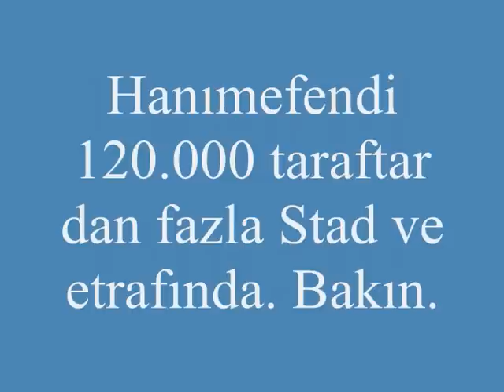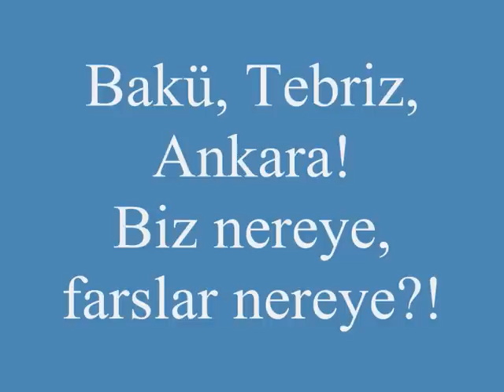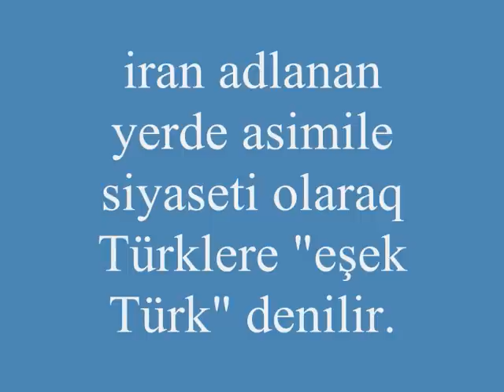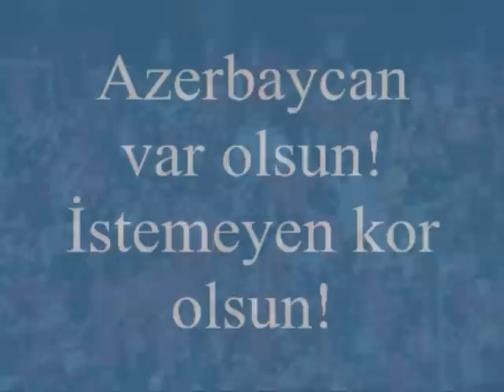Tebriz, Bakü, Ankara! Biz nereye, farslar nereye!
Tebriz, Bakı, Ankara! Biz hara, farslar hara?!

Əjdər Tağızadə Facebook Qrupu: اژدر تاغيزاده فاسئبووک قروپو